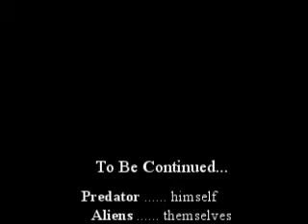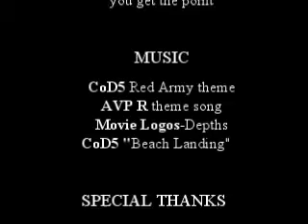Lego AVP Part 2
Finally! After the looong wait it's finished. I hope you enjoy it, btw turn volume to 3/4.